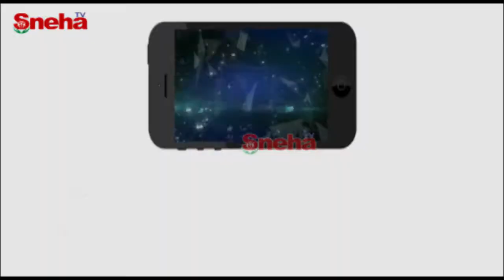రఫేల్స్ కు స్వాగతం పలుకుతున్న భారత్ | India welcomes to Raffle fighters.. | sneha tv